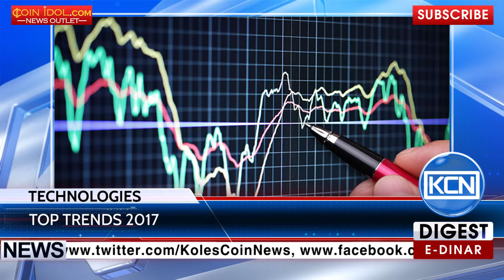KCN: Top tech trends for 2017 by Vala Afshar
Vala Afshar has made predictions for the top technology. Vala Afshar, chief digital evangelist at Salesforce, made the prediction that in 2017 machine learning startups will make a booming economic impact. Also, chatbots will be a #1 consumer application during the next 5 years. Another suggestion is that by 2020, 30% of all purchases will be made throughout the online community.
EDR: anna-profit
BTC: 1JdRXQuqicwSyn61cd9jyXzAk2QUfu4KEW